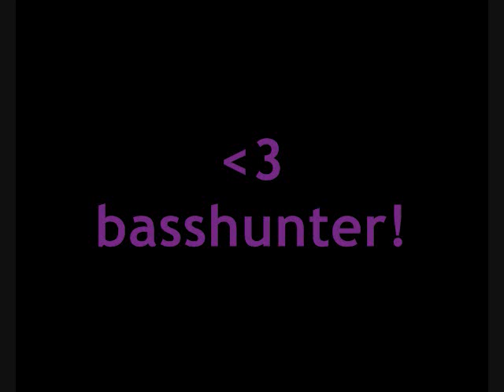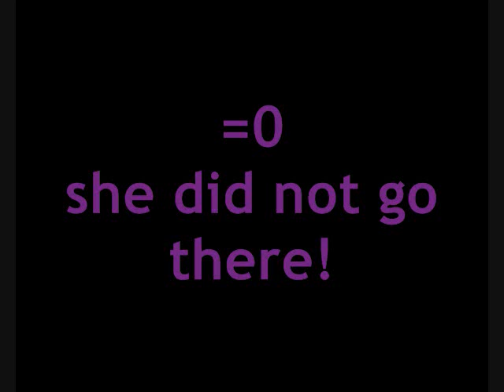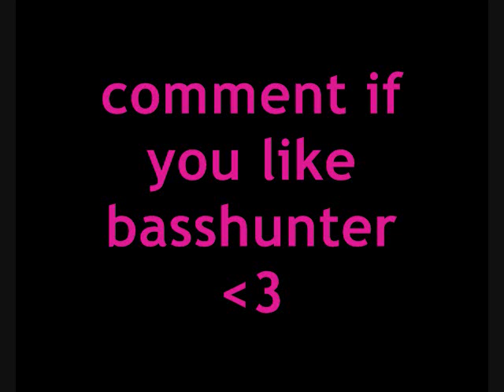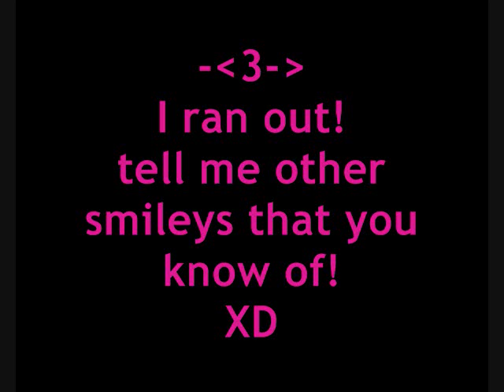Basshunter-drum & bass attack + smileys!